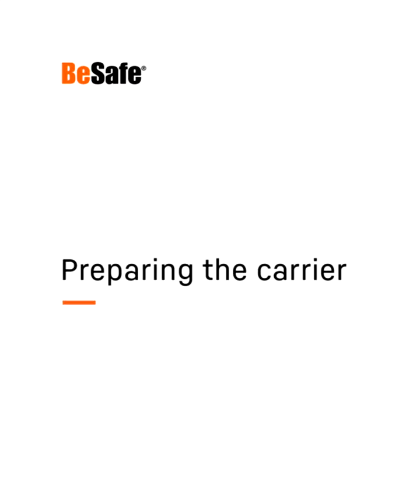BeSafe Newborn Haven - Instruction video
Deze unieke draagzak, Newborn Haven, werd speciaal ontworpen voor pasgeborenen met 100% aandacht voor ergonomie. Newborn Haven biedt veel comfort zowel voor de pasgeborene als voor de ouders.

Ce porte-bébé unique, le Newborn Haven, a été conçu spécifiquement pour les nouveau-nés en accordant une attention totale à l'ergonomie. Newborn Haven offre un grand confort tant pour le nouveau-né que pour les parents.